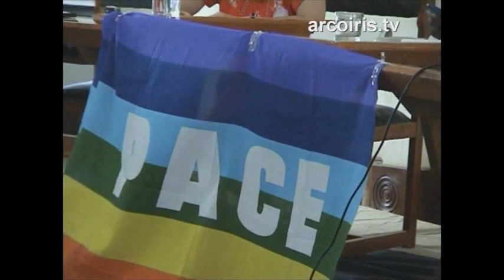Afrique : richesse/pauvreté, croissance/décroissance - Deuxième Partie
Vendredi 23 février 2007 - Deuxième Partie
Le N.A.Di.R informe: Chiama l'Africa onlus et CIPSI ont organisé en février 2007, au Bénin,aurpès de la communauté Emmaüs Tohoué, le séminaire Afrique: richesse/pauvreté, croissance/décroissance
Le séminaire de travail ayant eu lieu au Bénin en février dernier continue, le thème abordé est la décolonisation dans l'imaginaire collectif : que signifie-t-elle? À quoi peut-elle mener ?
Intervenants:
Eugenio Melandri: Coordinateur national de l'association Chiama l'Africa
Moise Mensah: Ministre de l'économie (Bénin)
Serge Latouche – Université de Paris
Albert Tevoedjiré – Economiste, Sociologue
Dah Agbalenon Adanmaikpohoue – Président de la Congregation Vodun Yehwel